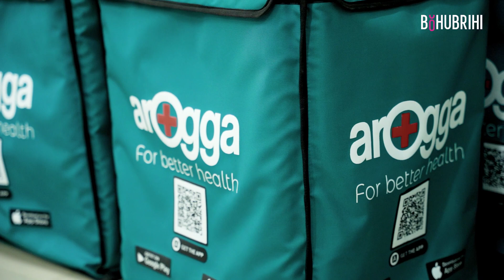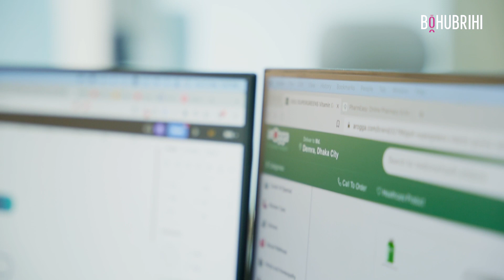Bohubrihi Recruiter Panel Introducing Arogga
হেলথটেক স্টার্টআপ ও অনলাইন ফার্মাসি Arogga এবং বহুব্রীহি'র মধ্যে দারুণ একটা পার্টনারশিপের শুরু হলো। এখন থেকে বহুব্রীহি'র ক্যারিয়ার ট্র্যাক প্রোগ্রামের সফল গ্র্যাজুয়েটরা  Arogga টিমে যোগ দেবার সুযোগ পাবেন। 🎉 এক্ষেত্রে Arogga কোন ধরনের ক্যান্ডিডেট চায়, কেমন টিম মেম্বারকে কালচারালি ফিট মনে করে এবং তাদের নিয়োগ প্রক্রিয়াকে কীভাবে Bohubrihi Recruiter Panel হেল্প করবে, সেটাই জানুন এ ভিডিও দেখে।